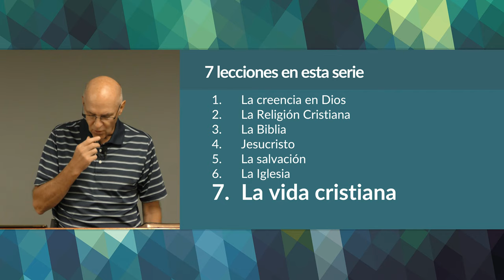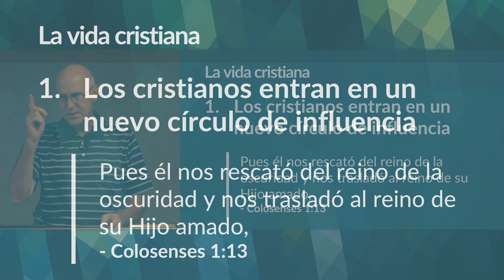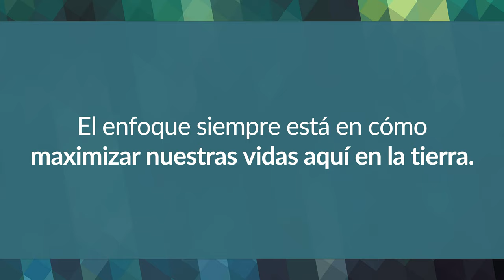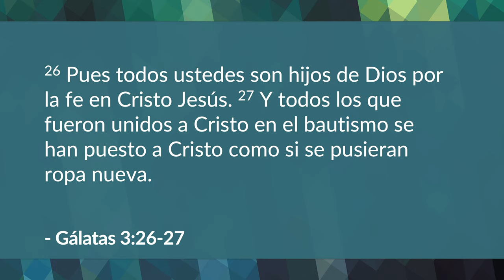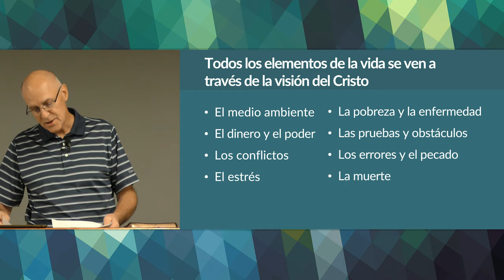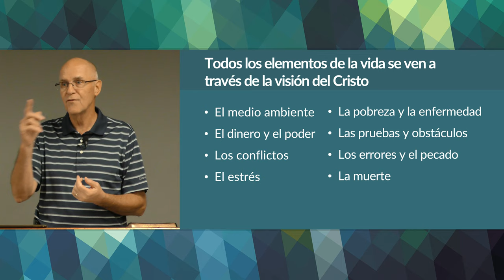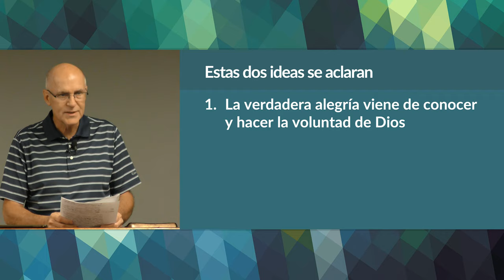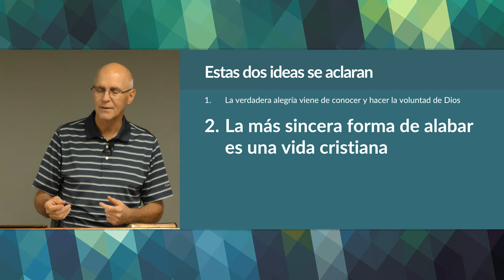La vida cristiana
Una lección final que describe la nueva motivación y estilo de vida que Dios ha diseñado para aquellos que son seguidores de Jesucristo.